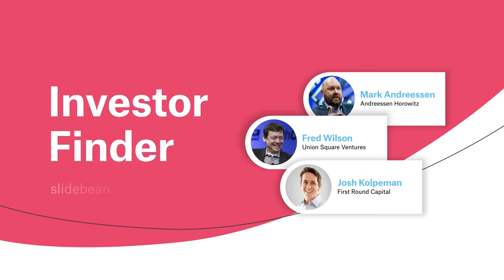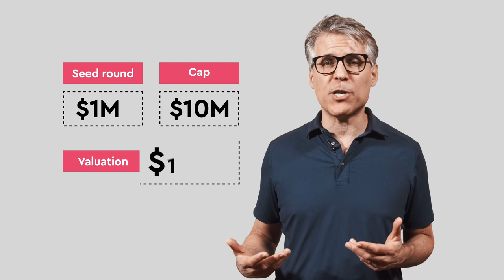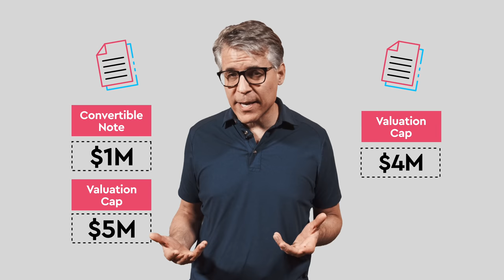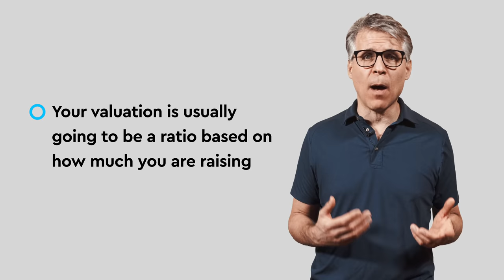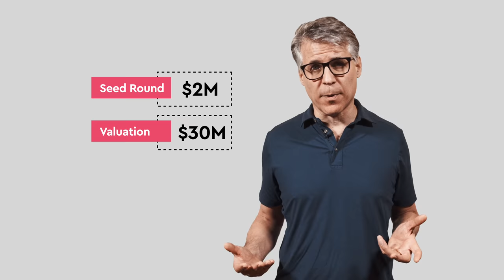Startup Valuation: How to Calculate It - Startups 101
When you speak to early-stage founders, they often don’t understand how they can either determine a reasonable valuation for their friends & family, seed, or Series A round, or judge if an offer they receive is “fair and reasonable.” There are a lot of moving parts to valuation, and things vary across rounds. In this video, we cover the details and cover what typical numbers look like for these rounds.

Thanks to our friend and today host Steve Barsh from @DreamItVentures

About Slidebean

0:00 Early Stage Valuation - Intro
1:07 Early Stage Valuation - Friends and family investors
2:40 Early Stage Valuation - Angel/seed round
3:39 Early Stage Valuation - Convertible Notes
4:52 Early Stage Valuation - Cap and discount rate
5:37 Early Stage Valuation - SAFE
6:11 Early Stage Valuation - Valuation
7:00 Early Stage Valuation - A few things to consider
8:30 Early Stage Valuation - Founder Vesting
10:07 Early Stage Valuation - How much are you raising?